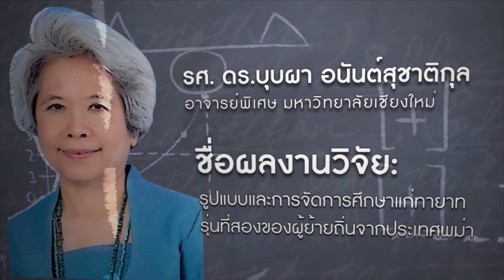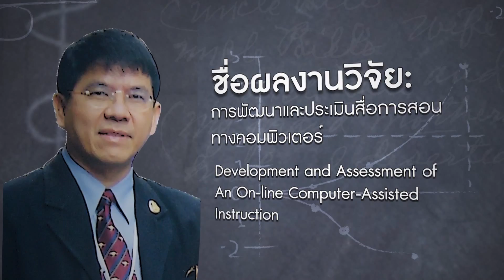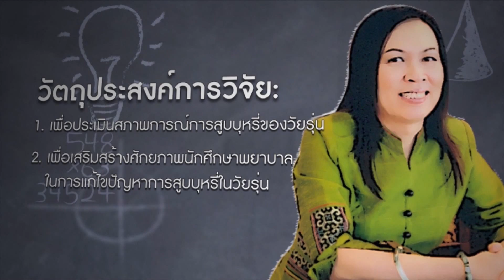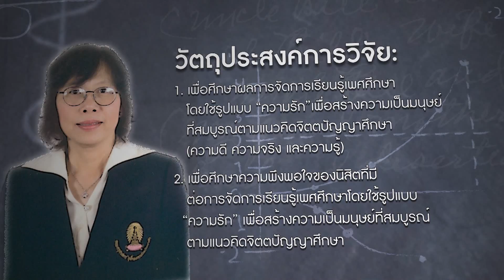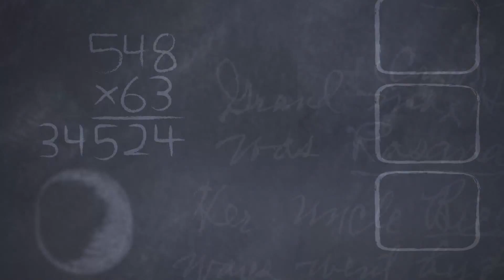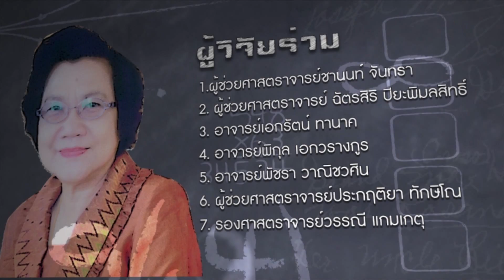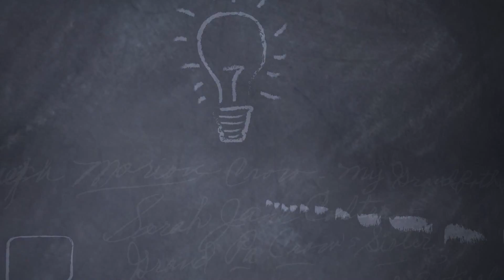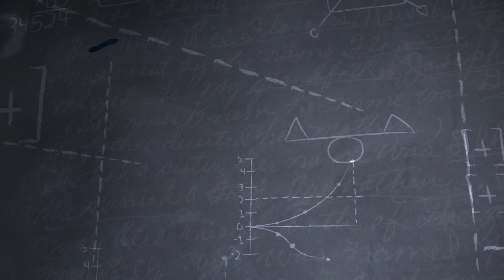Contestant 04 08 13 Revised